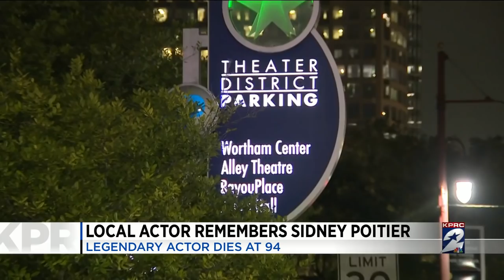Family of murdered 24-year-old mother say arrest of suspect doesn’t erase their pain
Italia McGregor’s family and loved ones are still trying to process her senseless murder one week later as they make plans to honor her life in the next few days.